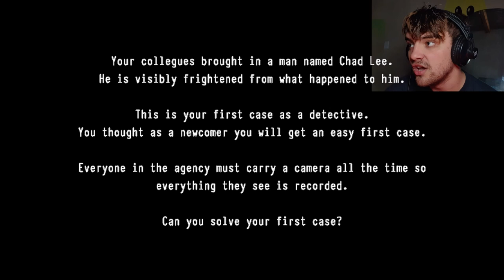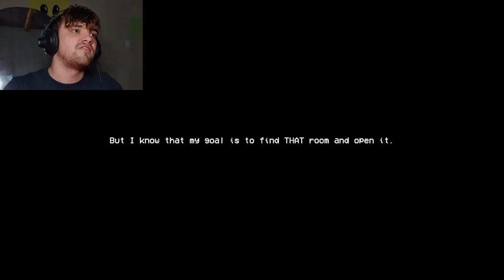"The Case That Had Detective Luke Mason SHOCKED"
This is by far the best edit I've ever made, it's about a new detective that went to a house for his real first case!

-BWOMP BWOMP